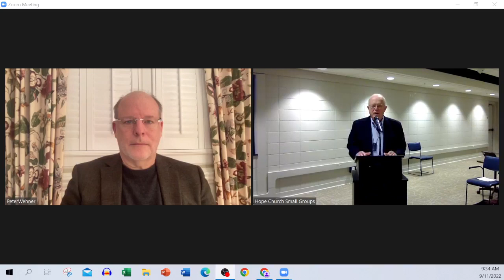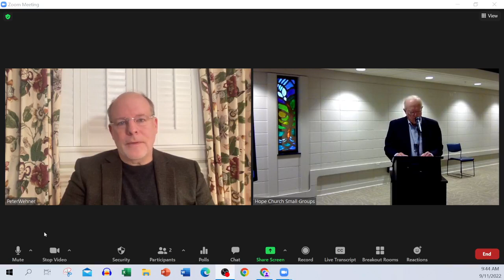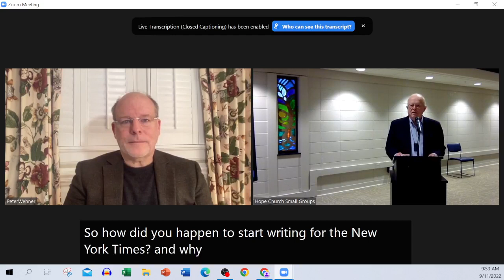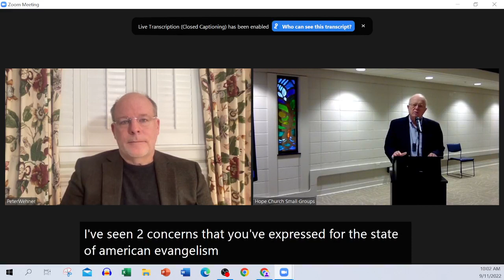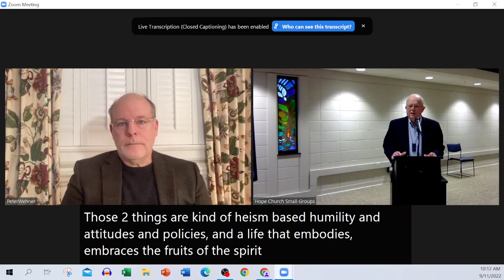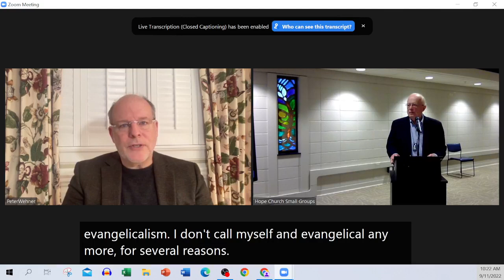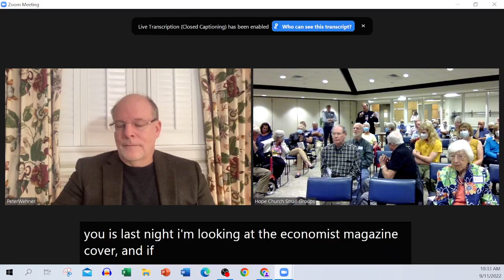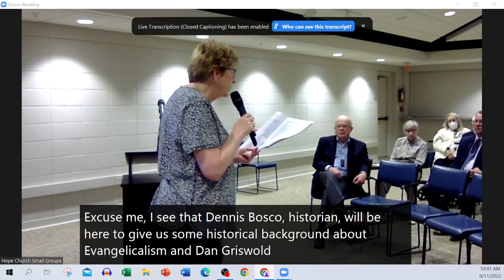Adult Ed 9/11/2022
Session one: September 11: Evangelicalism in Crisis The session will include a Zoom conversation with Peter Wehner (senior fellow at the Trinity Forum, and contributing writer for the New York Times and The Atlantic on religious, political, and cultural issues), with particular focus on his October 24, 2021, article in The Atlantic titled “The Evangelical Church is Breaking Apart—Christians Must Reclaim Jesus from His Church” David Myers will introduce Wehner, followed by Wehner’s sharing an overview of his article’s theses and recommendations. Those in attendance will then be invited to submit questions for Wehner’s comment during a closing Q&A time.